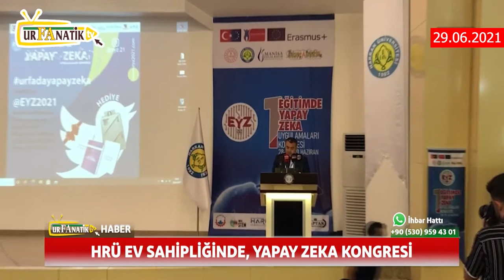HRÜ, EV SAHİPLİĞİNDE YAPAY ZEKA KONGRESİ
Gülizar Gülebak'ın sunumuyla 29 Haziran tarihli Urfanatik TV Ana Haber Bülteni